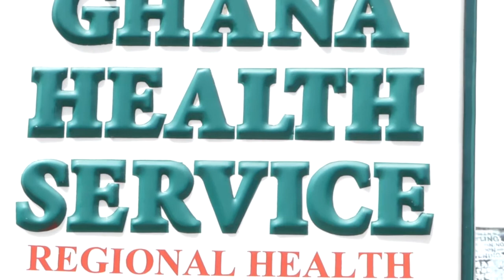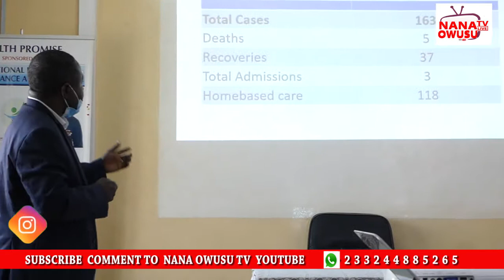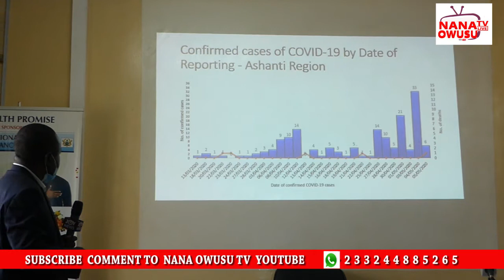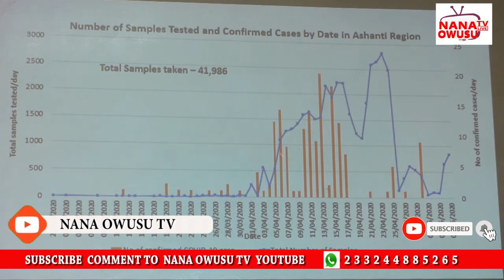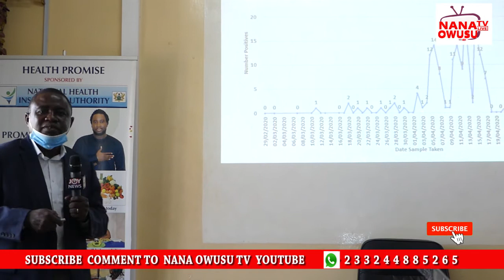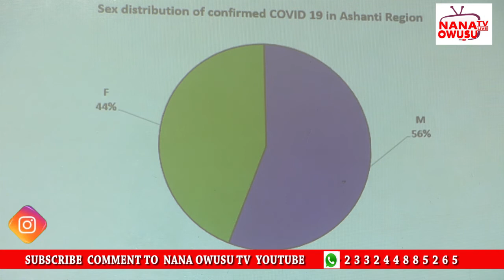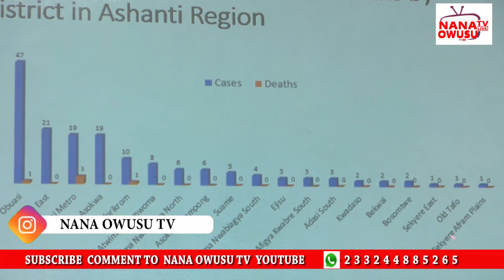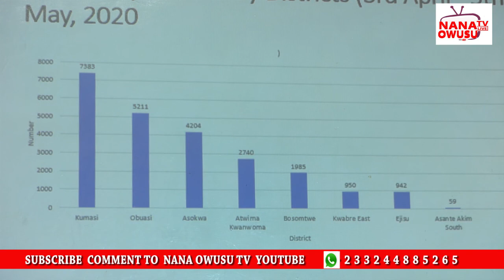😷😷😷😷😷COVED-19 IS STILL THERE TAKE CARE😷😷😷😷😷😷😷